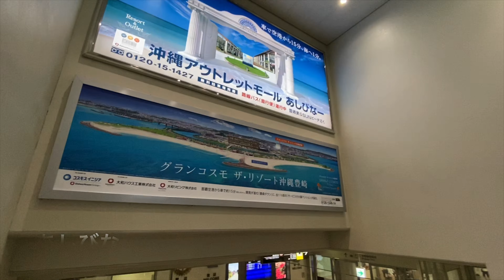【沖縄旅行】機上でF-15を描く パパのおごりで2泊3日の旅 1日目 Okinawa travel First day / F-15 P-3C サムズバイザシー小禄店 かりゆしアーバンリゾート・ナハ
※撮影日は3月になります。
先日、いつも家族をほったらかして全国各地の航空祭へ行かせて頂いている感謝の気持ちを込めて、私のおごりで沖縄旅行へ行って来ました。
昨年10月末に一人では撮影に来ていました(^^;

2017年に家族を沖縄へ連れて来た時は、美ら島エアーフェスタ2017に便乗していたのですが、今回は航空祭オフシーズン！しかも年度末の3月！
戦闘機から離れて･･･のはずが、どうなるんでしょうか？